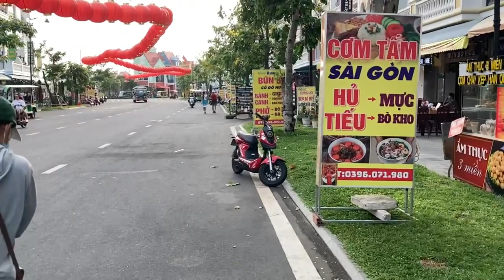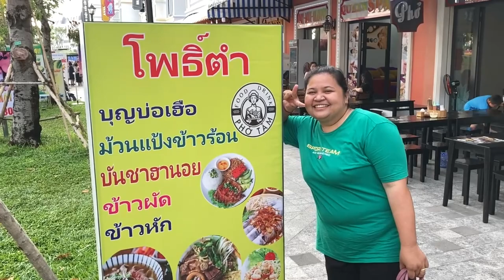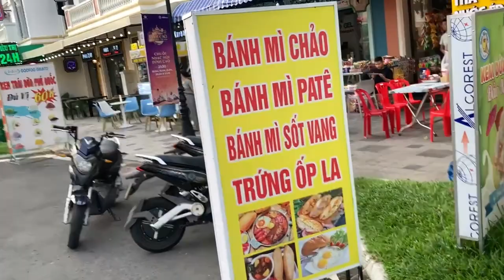Walking Around GrandWorld | Shopping Area Near VinWonders Phu Quoc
:GrandWorld is the massive shopping area (with some hotels) that is next door to the amusement park, VinWonders Phu Quoc, as well as the rest of the VinPearl complex, including the Safari, in this northern region of Phu Quoc Island in Vietnam. Join Cory and Jirapon as they walk around and explore some of this area.

0:00 - 3:48 Show
3:48 - 4:40 Side Entrance
4:40 - 7:30 Walking Past Shops
7:30 - 9:57 Bridge Around The Water
9:57 - 15:47 Walking Along The Waterway
15:47 - 19:18 Garden In The Front
19:18 - 20:29 River at Night